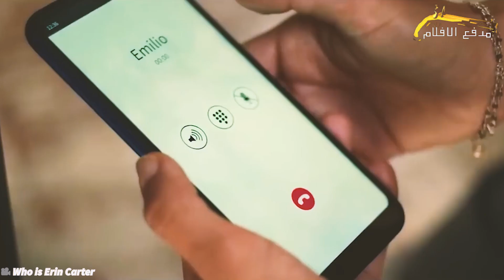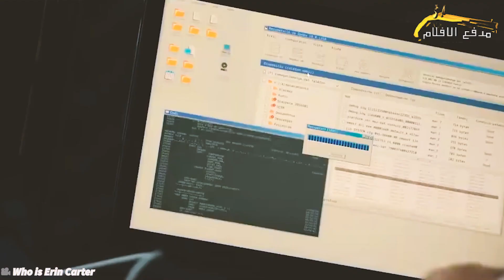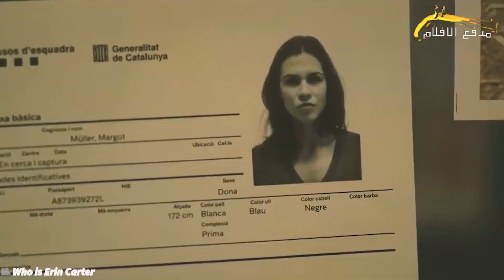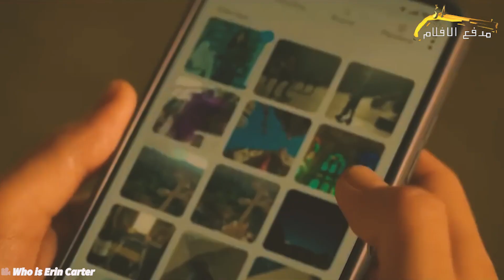يظنون أنها مجرد معلمة ولا يعلمون أنها عميلة سرية.!!